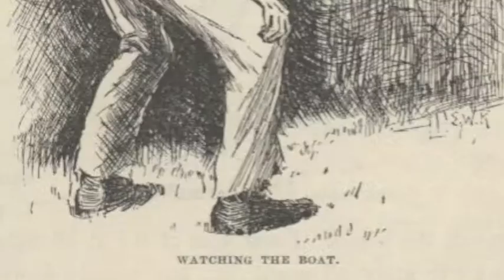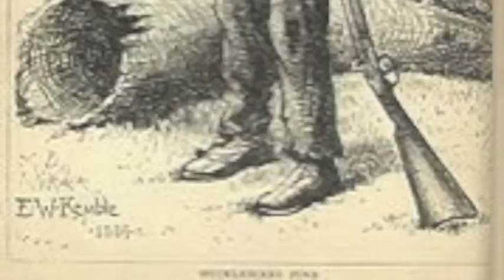Huck Finn Summary Activities Chapter 8